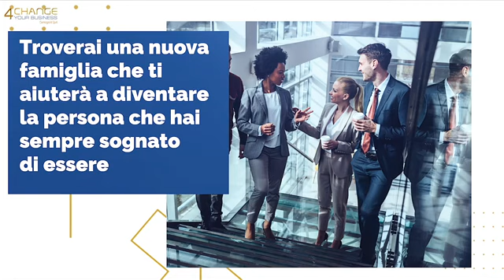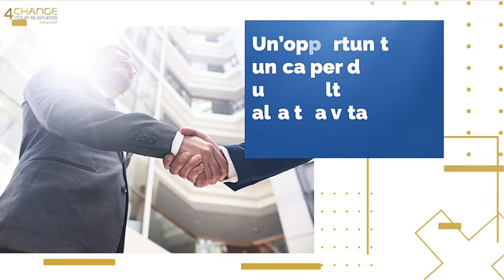4Change: ᴛɪᴍᴇ4ᴄʜᴀɴɢᴇ | Il Primo Corso di Formazione Targato Careisgold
► ► SCOPRI LE 4 CONDIZIONI PER SALVARE I TUOI RISPARMI

4Change: ᴛɪᴍᴇ4ᴄʜᴀɴɢᴇ | Il Primo Corso di Formazione Targato Careisgold